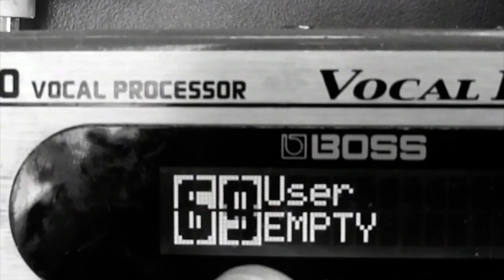Urban Stylist Entertainment Supports Local Music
Cape Town brand supporting local music and artists in the industry. Offers Video Production, Music Production, Graphic Design and event management and planning.